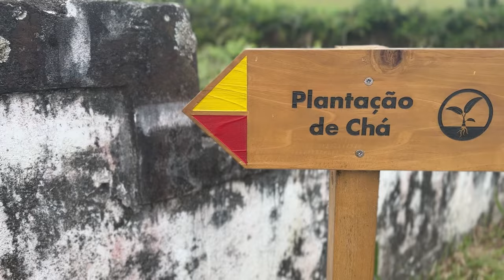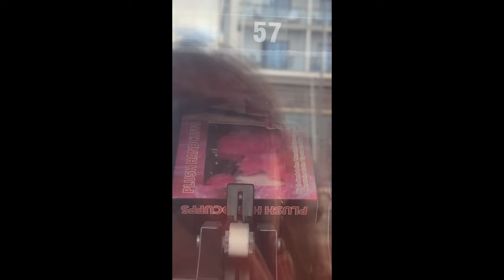🏕️ Vulkanische Magie: Geburtstagsabenteuer in den Azoren!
Unsere Ausrüstung:
►Trangia Kocher

Willkommen zu unserem aufregenden Reisevlog! Nach 5 Tagen voller Erlebnisse auf der atemberaubenden Insel São Miguel, nehmen wir euch mit auf ein weiteres Abenteuer in Furnas, wo der Ort dampft und das Wasser kocht! 🌊🔥

✨ In diesem Video Zeigen wir euch leute:
Faszinierende Landschaften und die beeindruckenden heißen Quellen, die diese Region so einzigartig machen.

Furnas Park: Ein Spaziergang durch einen der schönsten Parks, den wir je besucht haben. Leute! Die Pflanzen und die traumhaften Blumen sind einfach nicht von dieser Welt. 🌺🌿

Mercedes' Geburtstag: Feiere mit uns einen ganz besonderen Tag, während wir die Schönheit der Azoren genießen und unvergessliche Erinnerungen sammeln! 🎂🥳

Begleitet uns auf dieser fantastischen Reise und lasst euch von der magischen Natur der Azoren verzaubern! 🌍💚

Teilt uns mit, welcher Teil des Videos euch am besten gefallen hat oder welchen Ort auf den Azoren ihr unbedingt besuchen möchtet! Habt ihr schon eigene Erfahrungen auf den Azoren gemacht? Lasst es uns wissen!

Bis zum nächsten Abenteuer, eure Outdoor-Enthusiasten! 🌄🎒

Mercedes Kanal: ‪@invullnerablee
Andy Kanal: ‪@RuffyJackson